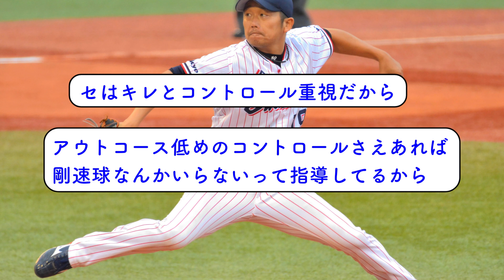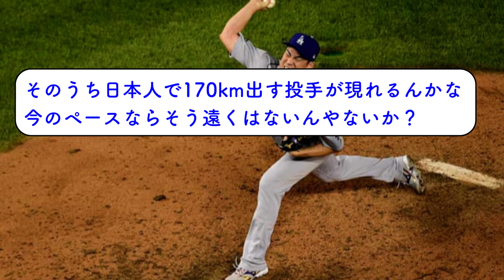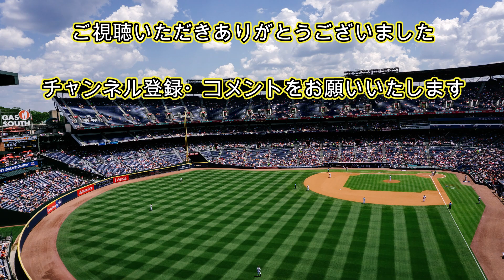【悲報】セリーグに中々160km投手が現れない理由、わからない【なんJ なんG野球反応】【2ch 5ch】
プロ野球、メジャーリーグ、高校野球など野球に関する情報を発信していきます。
投稿主自身、高校まで野球をやっていたので野球は大好きです⚾
皆様と雑談できればと思っているので、コメントいただけると嬉しいです。

▼音声
VOICEVOX : 春日部つむぎ
VOICEVOX : 波音リツ
VOICEVOX : 玄野武宏
VOICEVOX : 剣崎雌雄